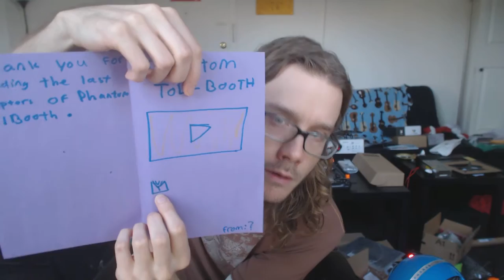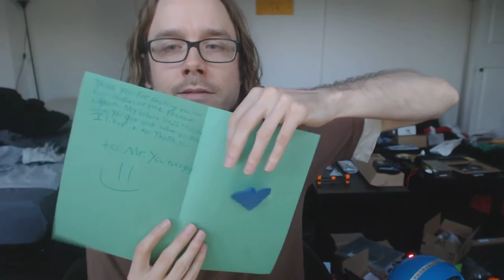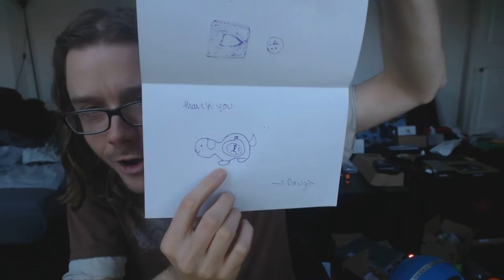Dear class; I received your thank you cards! (Part 2 of 2)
Hello everyone!  I received your cards and they are awesome.  Have a tremendous holiday and life beyond!